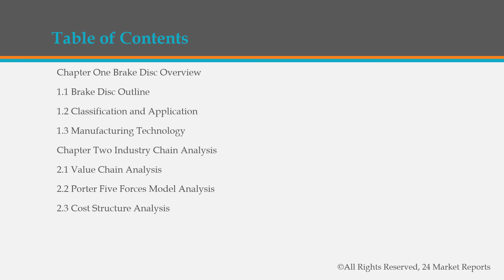Brake Disc Market Report 2015 2025 Market Size, Share, Price, Trend and Forecast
Brake Disc Market is an essential reference for who looks for detailed information on Southeast Asia Brake Disc market. The report covers data on Southeast Asia markets including historical and future trends for supply, market size, prices, trading, competition and value chain as well as Southeast Asia major vendors?? information.